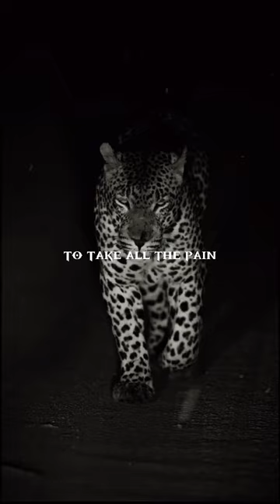😈🔥 motivation inspiration hardquotes mindset mentality lions viral trending fyp shorts